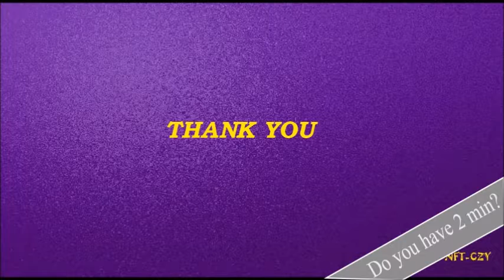DO YOU HAVE 2 MINUTES ? - ELECTRONICS AND COMMUNICATION ENGINEERING